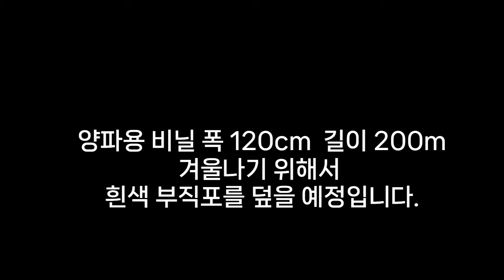양파 모종 심기: 지금 심어서 건강 챙겨야죠!